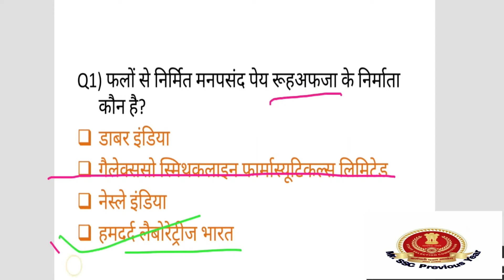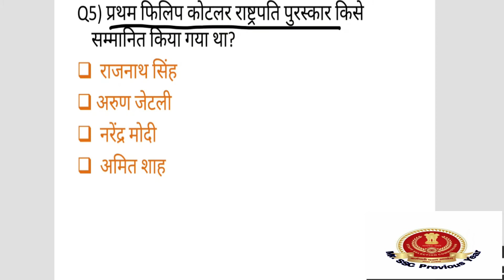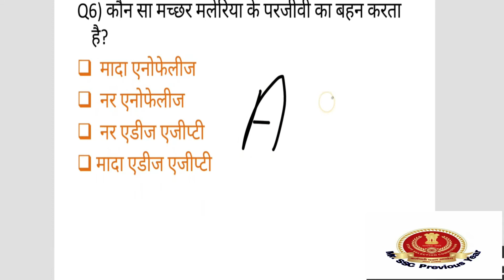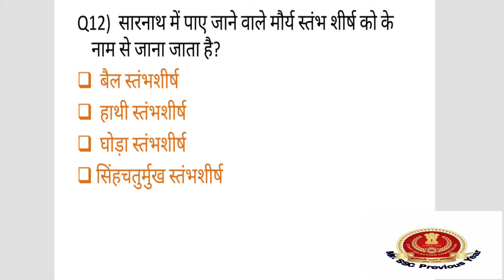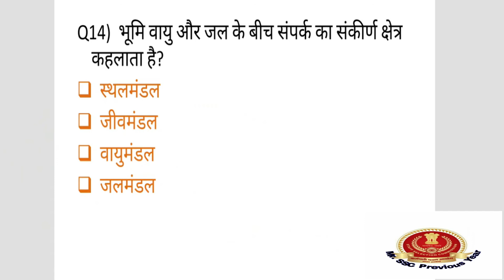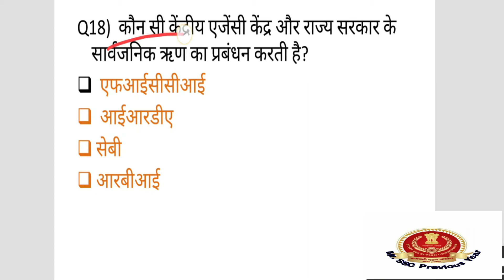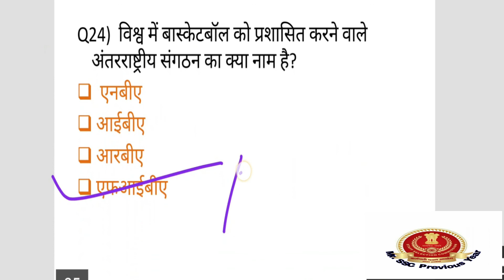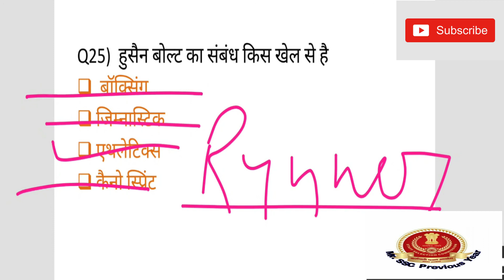Gk questions and answers for competitive exams । quiz test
GS awesome quiz for increasing your IQ level and make you best person with best personality in the society.